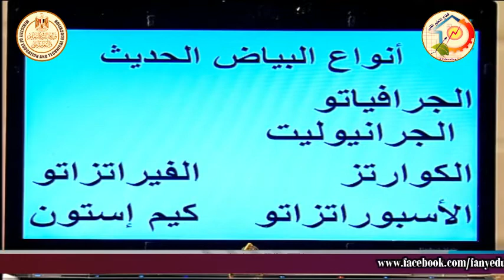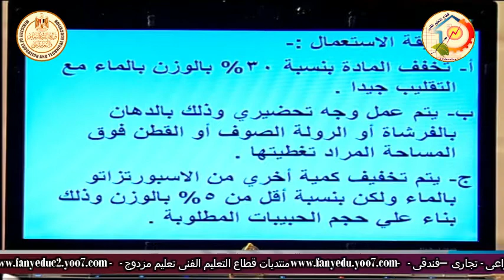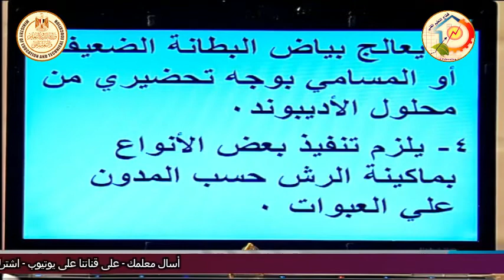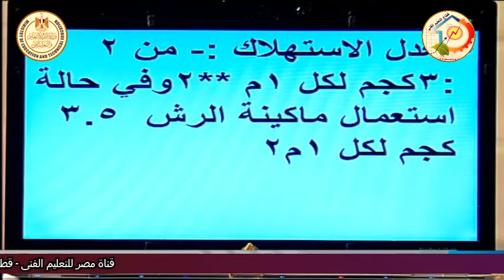الصف الثالث صناعى - اعمال التشطيبات - تكنولوجيا اعمال البياض - انواع البياض الحديث - أ خالد عبده